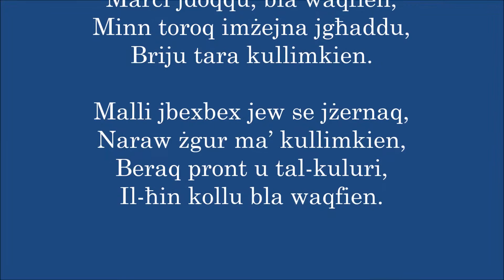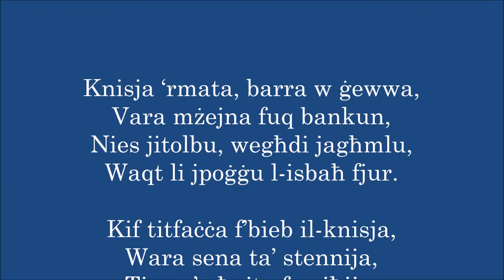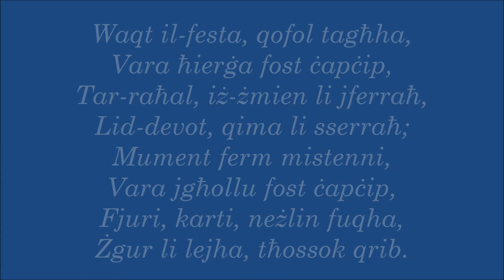Jum Ta' Festa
Jum Ta' Festa - Isabelle (Keith Zammit / Augusto Cardinali)